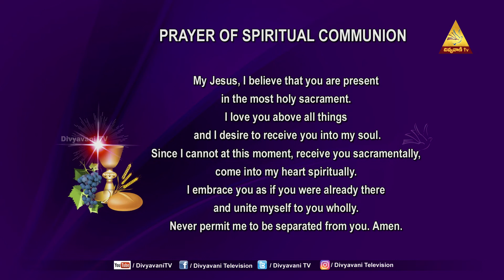HOLY MASS | CONVERSION OF ST PAUL 2022 | FR PRASANTH | 25 JANUARY 2022 | 12PM | DIVYAVANI TV